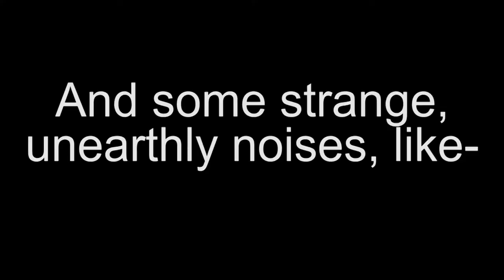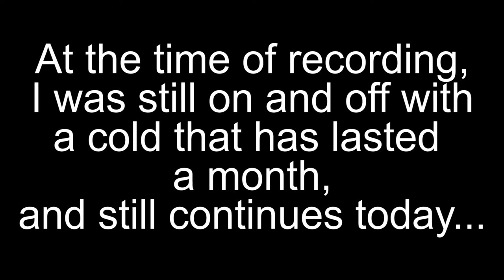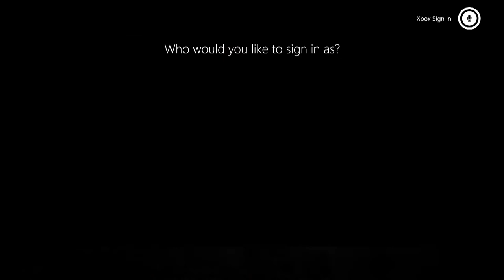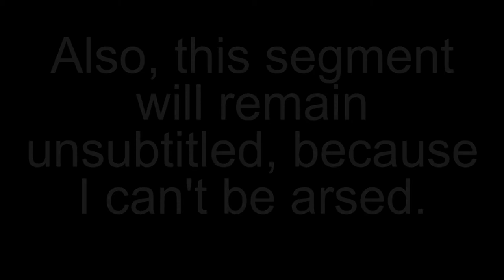Battlefield 1 - Random/Funny Moments #1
Here's my first instalment of the Battlefield 1 Multiplayer. I subtitled this video because I realised how loud the game actually was compared to our voices. But I know how to fix it next time and it will be much better. I hope you enjoy!

Thanks to Adam for being in the video.

Please no name calling, fighting or spam in the comments. If you don't have anything good to say don't say it at all. We're here to have fun! Although, I will accept any helpful advice. Thank you!